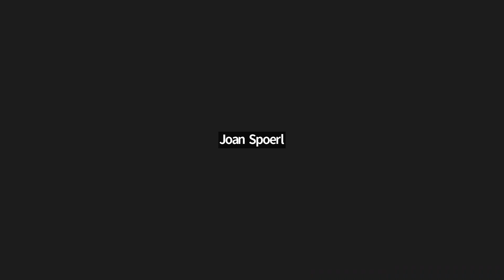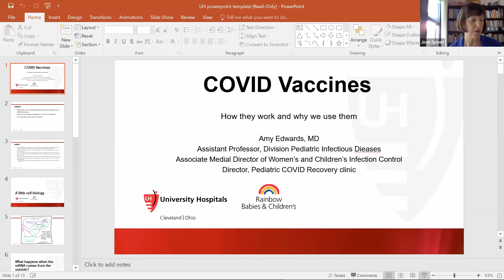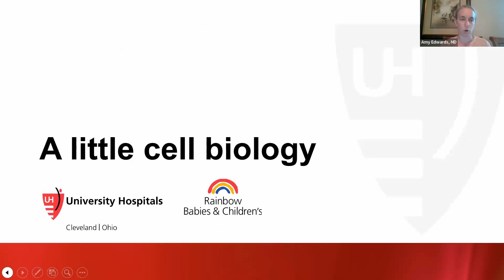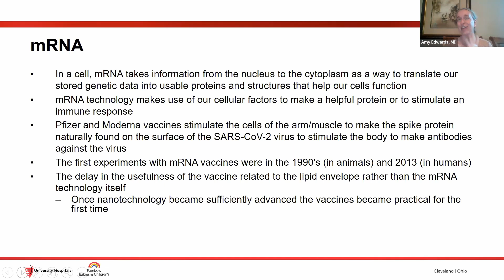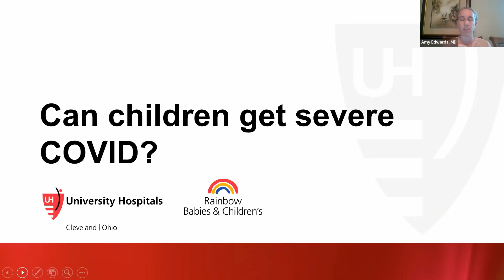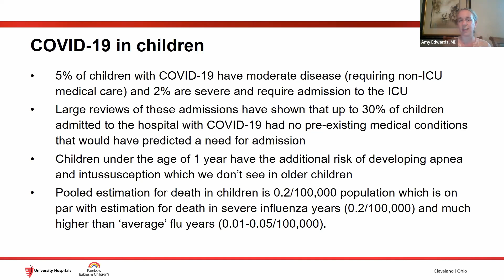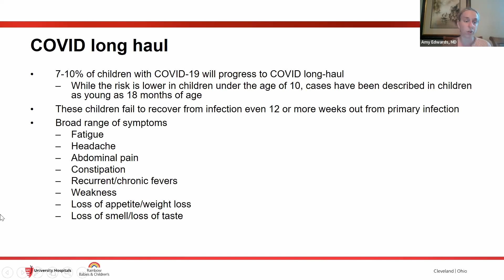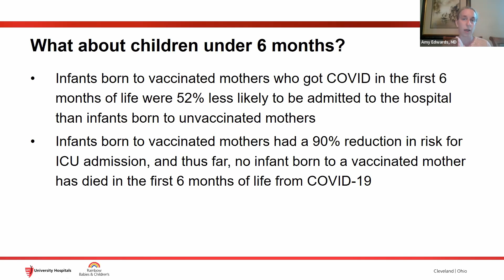COVID-19 and Vaccines for Children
We're guessing you may have questions now that the COVID vaccine is available for children under age 5.  We're pleased to offer this opportunity for you to learn from some experts, including MetroHealth pediatrician Dr. Candis Platt-Houston and UH Rainbow's Dr. Amy Edwards.

This is the fourth program in a series brought to you by The Literacy Cooperative and Imagination Library, who are pleased to offer tips on various health topics that will be interesting and helpful to your family.
Want to receive free books every month? If you have a child under the age of five and live in Cuyahoga County or Wickliffe, Ohio then you are eligible.
Want to stay up to date on what is happening at The Literacy Cooperative?